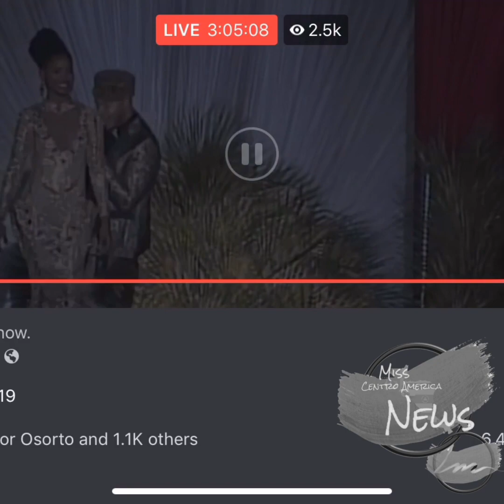Miss universe Belize 2019 full show